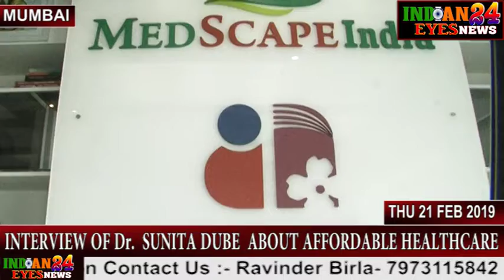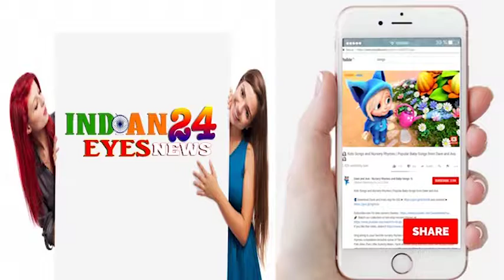INTERVIEW OF Dr. SUNITA DUBE ABOUT AFFORDABLE HEALTHCARE